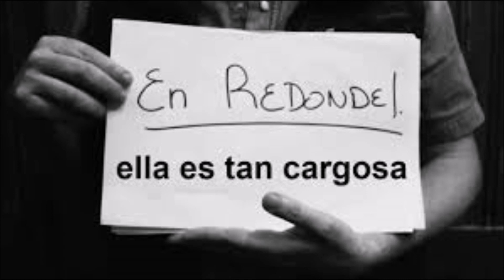RODRIGO MANIGOT (Integrante de ELLA ES TAN CARGOSA) en 'EL MENSAJE Y LA BOTELLA' (NRC)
RODRIGO MANIGOT (Integrante de ELLA ES TAN CARGOSA)
EN ''EL MENSAJE Y LA BOTELLA''
con PERLA DAMURI   JULIO BELLO   NESTOR NINI
''EL MENSAJE Y LA BOTELLA''  sabados 16hs a 18hs  AM 1270
RADIO PROVINCIA DE BUENOS AIRES
(NRC   NEXO RadioComunicacion )